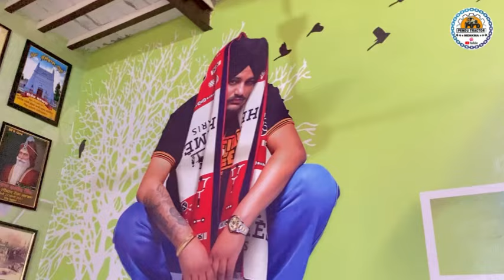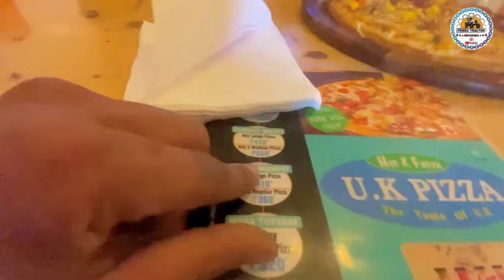ਟੋਚਨ ਪਾ ਲਿਆ Mustang ਨਾਲ 😜 / ਬਾਡਰ ਤੇ ਚੱਲੇ ਜਹਾਜ ਲੈ ਕੇ ਆਪਾਂ | Mustang Tractor 🚜